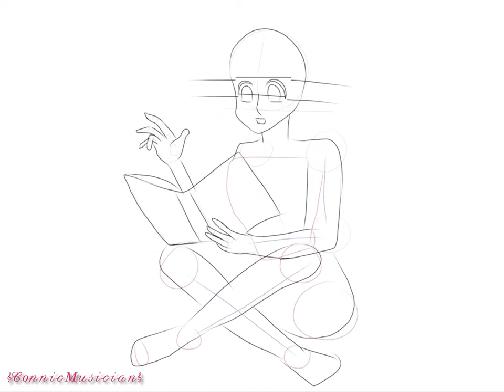【Speedpaint】 Precious Memories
An artwork that features my OC Naomi with Shadow and Maria Robotnik☺️
This is the process of the art. The story behind photo is below^^ this is drawn in my style.

.:Precious Memories:
This took place when General Robotnik took Naomi away from her home and brought her ARK to be Maria’s friend while he worked on his experiment more; to find a cure for her illness.

Naomi was so scared and was close to crying. .Especially when she saw General Robotnik working on his “experiment”. Seeing a hedgehog who looked unconscious made her feel sad. She thought he had hurt him and was kidnapped too.

Maria approached Naomi and pulled her into an embrace; reassuring that Shadow is ok.

Once he finally awoke after a few days, Maria befriended him. Surprisingly, Naomi gravitated toward him rather quickly. Maria was happy to see her finally smiling; as if she felt a sense of relief.

That night, Maria decided to read to them. She pulled out a book and put Noami on her lap. She saw the excited look on the little echidna’s face while looking at the book. Shadow was puzzled but curious nevertheless.

Maria happily started to read the book about Chao. Neither one of them looked away.

From that day on, the trio grew closer and closer and stuck together like glue; spending every moment together, up until the very end.

Now all Naomi and Shadow have are the precious memories and will cherish them always.
Characters: Naomi the Echidna (Original Character) / Shadow the Hedgehog / Maria Robotnik
Song: Encounter with Chris

.::Naomi is my OC! Please do not steal, claim as your own, or use in rp::.
Naomi © Me~
Artwork © Me c: